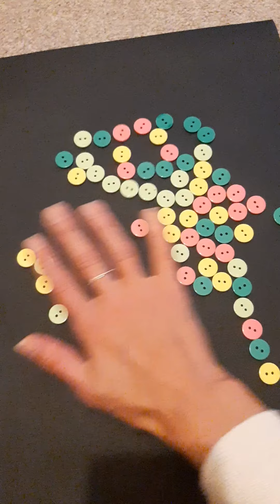ASMR playing with buttons 🥳🙂